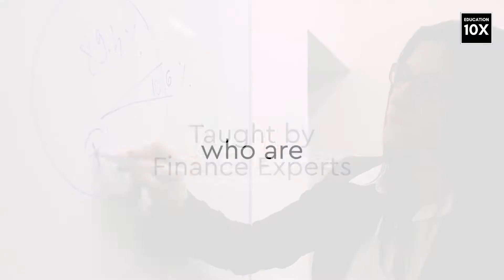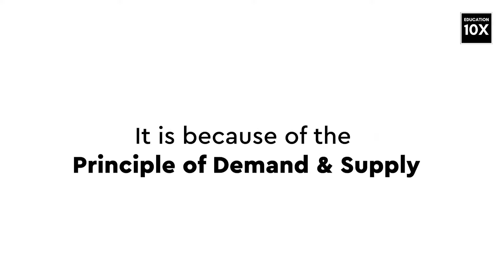Education10x: Financial Literacy Program for Kids and Teens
Education10x is world's first live 1:1 financial literacy program for kids and teens